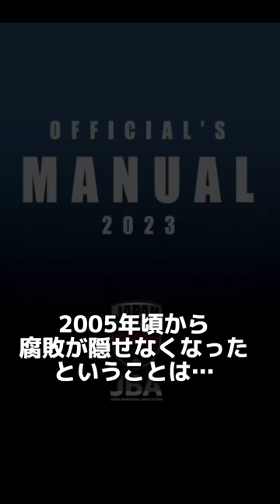【負の歴史】何故日本バスケは2023年まで結果が出なかったのか❓クーズ男